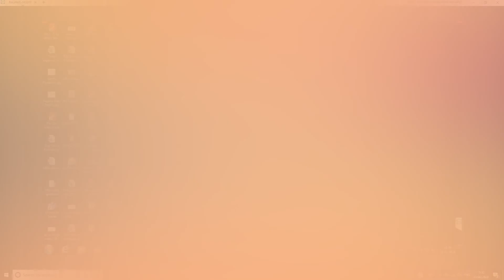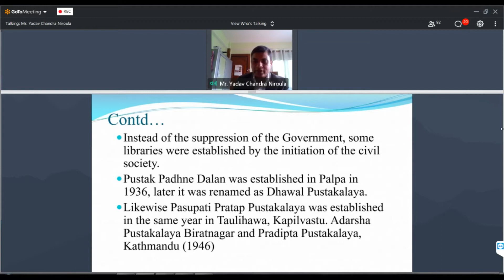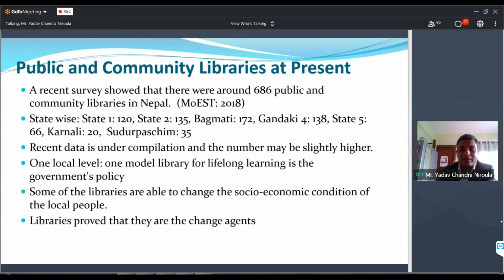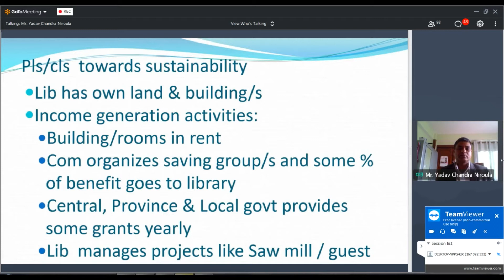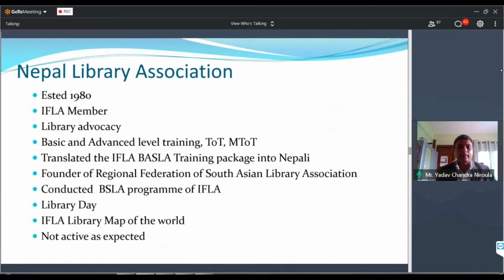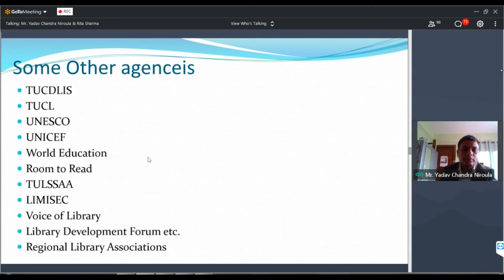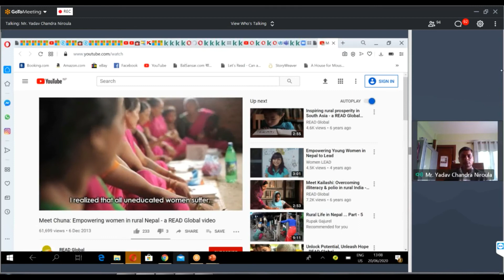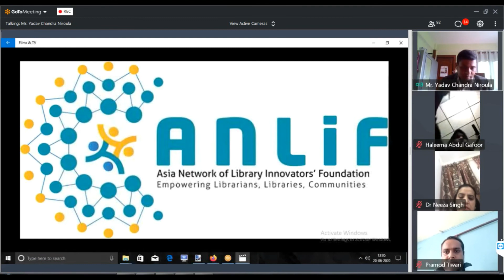Status of Public Libraries and Present Scenario in Nepal - - Webinar conducted by, ANLIF and INELI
INTERNATIONAL NETWORK OF EMERGING LIBRARY INNOVATORS INDIA
AND SOUTH ASIA (INELI India and South Asia)
AND
ASIA NETWORK OF LIBRARY INNOVATORS' FOUNDATION (ANLiF)

kickstarts
Webinar Series 2020
"Sustainable Development and South Asian Public Libraries"

Series Two
"Status of Public Libraries and Present Scenario in Nepal"

on Saturday June 20, 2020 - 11:30 AM to 12:30PM

Keynote Speaker
Mr.Yadab Chandra Niraula
Chief Librarian (Under Secretary),
Ministry of Education, Science and Technology
Library Coordination and Documentation Section
Singhdurbar, Kathmandu Nepal

Organizers

Webinar Co-ordinator
Dr.A.Janakiraman
Manager-Library Services,MSSRF
and INELI-Innovator, Network
Co-ordinator, ANLiF

Moderator
Dr. Carlos Fernandes
Curator, Krishnadas Sharma Goa
State Central Library and
Innovator, INELI